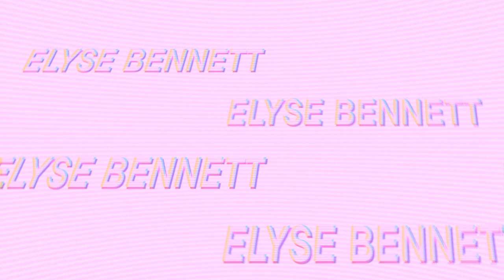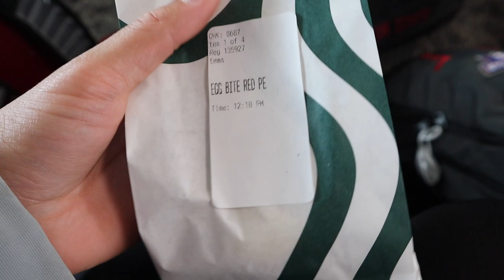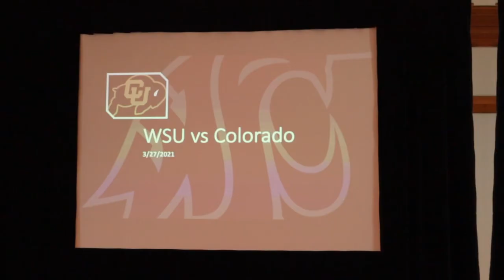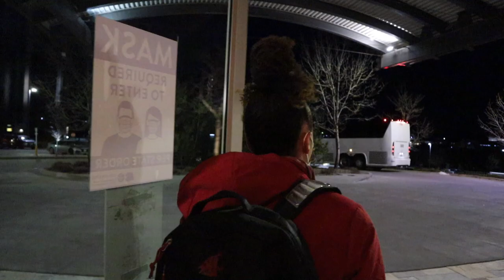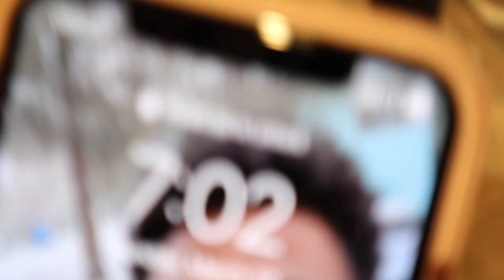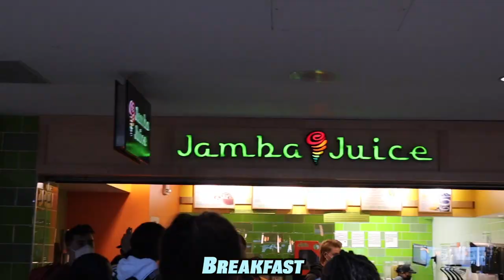COLORADO TRAVEL TRIP | D1 Athlete, Washington State Women's Soccer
In this video, I will take you guys along on our travel trip to the University of Colorado. Follow along my team and I for a weekend & see what it's like to play Division 1 soccer in the PAC-12. Some things you'll see are our meals, pre-game rituals, and just an overall picture of what it's like to travel as a team. I hope you enjoy💌

If you liked this style of video, I will be VLOGGING every road trip my team and I take this season.

💌Instagram(s): @elysebennett99 & @elyseb.fit (fitness page)

MUSIC/BEATS
☁️Soda by Ikson